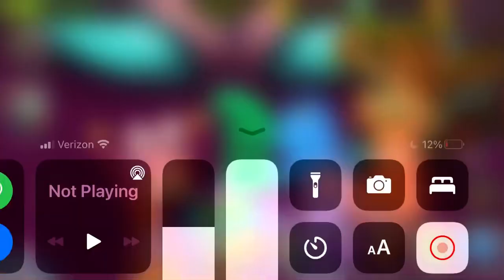Which should biggify red desc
1. YAwStRiTcH

2. Rebro

3. JEeoDE

4. Turkey boi :))))

5. Gloptic